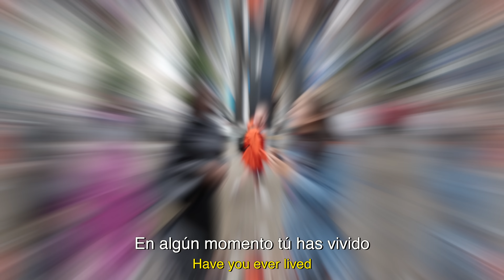Are Spanish Racist With Foreigners?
In today's video we address an important question: Is Spain a racist country? We want to share with you the answers we found in the streets of Madrid and what people living in Spain think about this topic.

The questions that we ask are:
0:00 Intro
0:36 Where are you from?
1:11 Can you Share your experience of Racism?
3:12 Is Racism different in Spain?
5:11 What steps to improve in Spain ?
7:14 What message would you give to foreigners who want to come?

Please write in the comments what you would want to ask next!

If you want to get a closer view of Spain check out our walks channel: